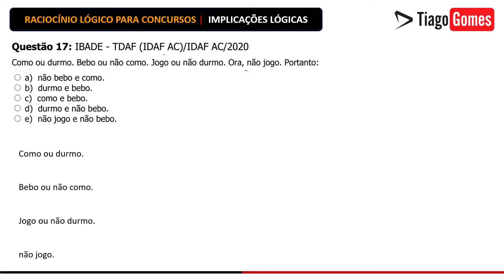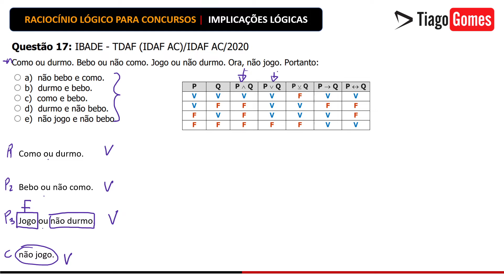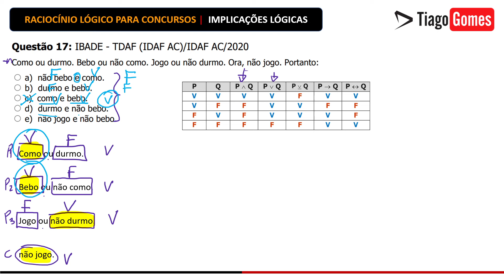👨‍🏫 QUESTÃO 17 📚 Ebook Implicações Lógicas 🔎 Banca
E-book com 100 questões + Aula e Exercícios em PDF
Preço Simbólico - R$3,97

Questão 17: IBADE - TDAF (IDAF AC)/IDAF AC/2020

Como ou durmo. Bebo ou não como. Jogo ou não durmo. Ora, não jogo. Portanto:

a) não bebo e como.
b) durmo e bebo.
c) como e bebo.
d) durmo e não bebo.
e) não jogo e não bebo.